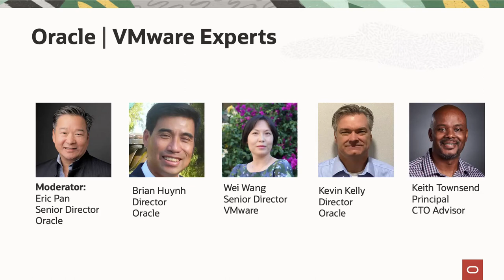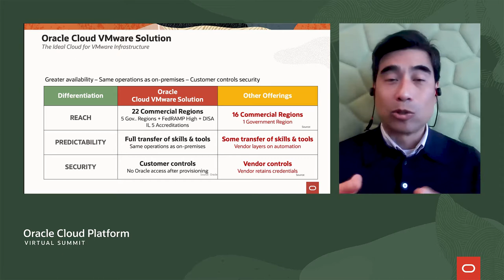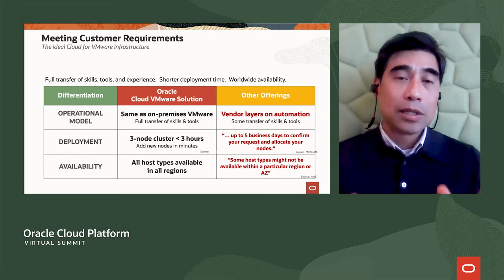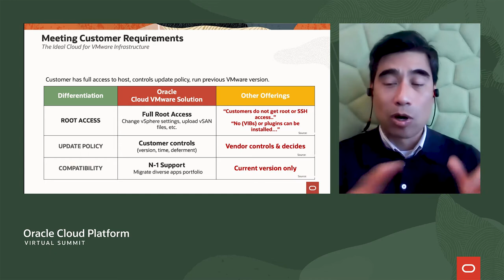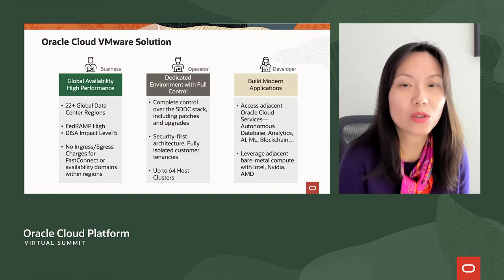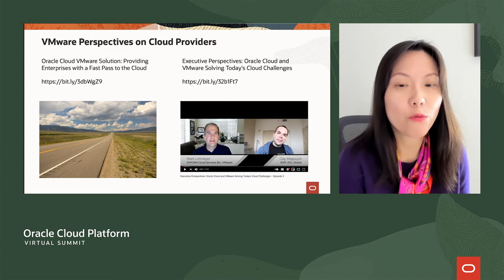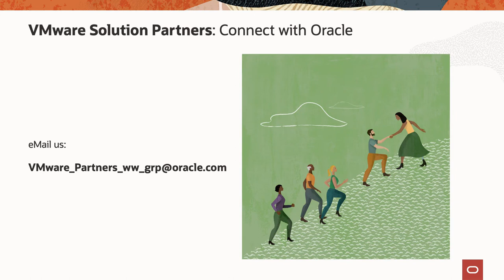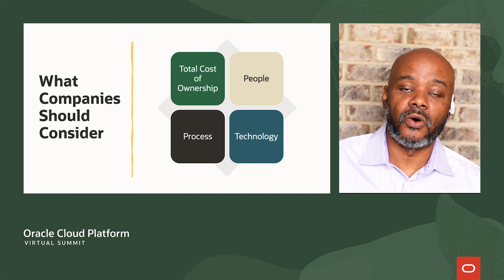The ideal platform for VMware - expert observations and perspectives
Business and technology experts from Oracle and VMware offer viewpoints and perspectives to answer why Oracle Cloud is the ideal platform for VMware.